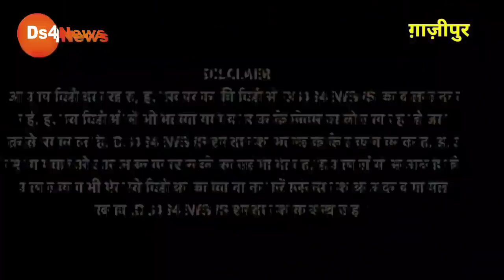Ghazipur Border Live | किसान आंदोलन में आये कैरना के मुस्लिम लोगो का क्या कहना?